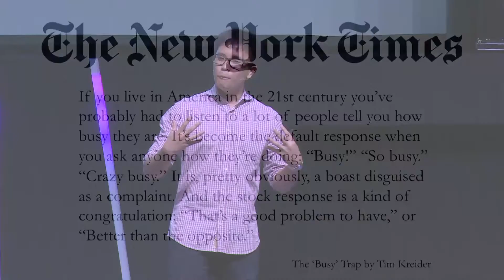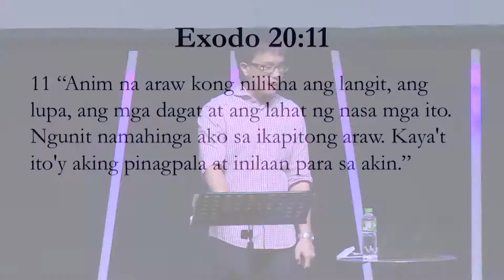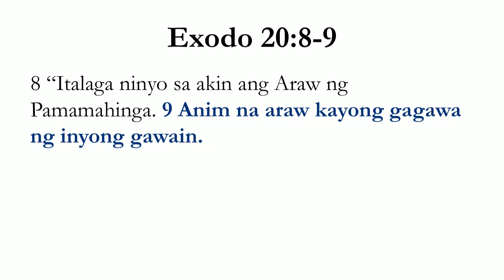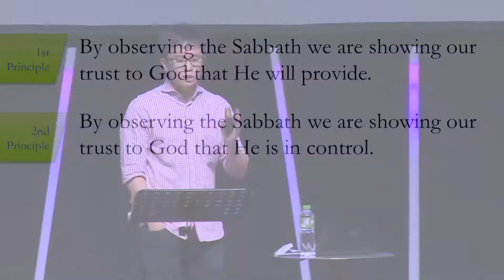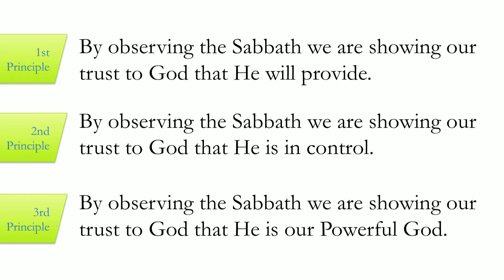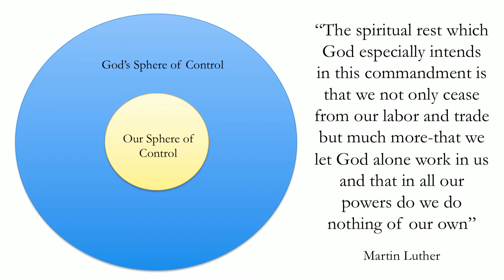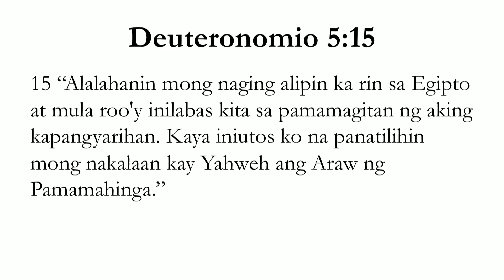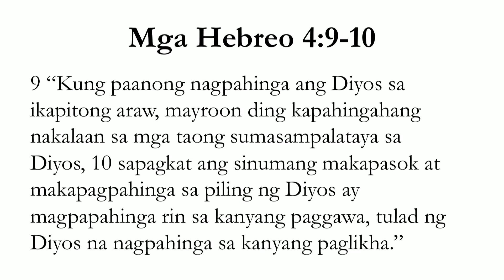Exodo 20:8-11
Bro. Marc Sorongon